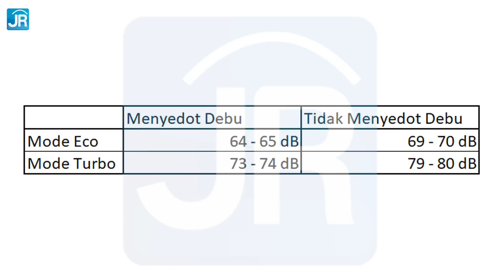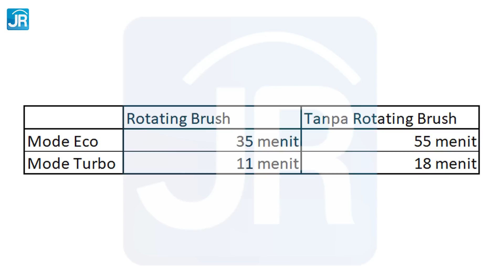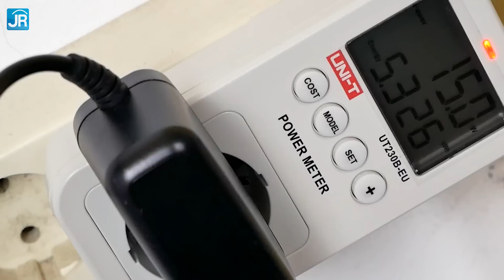Review: Vacuum Cleaner Bosch Unlimited 7 ProAnimal - ANTI "ENCOK" BISA DITEKUK 90 Derajat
Bosch Unlimited 7 ProAnimal adalah vacuum cleaner wireless yang dilengkapi dengan charging station sekaligus sebagai tempat penyimpanan Vacuum Cleaner tersebut beserta accessorienya.

Dilengkapi dengan berbagai kepala Vacuum untuk berbagai keperluan dan sambungan pipa ekstension membuatnya dapat di kombinasi untuk membersihkan hingga sudut yang sulit dijangkau berkat Multiuse Handstick Unlimited Series 7 dari @boschhomeindonesia!

Dapatkan voucher senilai SATU JUTA RUPIAH, untuk 15 orang pertama yang melakukan pembelian semua seri produk Bosch Unlimited 7, dengan menggunakan kode "BOSCHJAGAT".

Periode pembelian mulai tanggal 1 Maret hingga 31 Maret 2023.

Timestamp:
00:00 Pembukaan
01:13 Bosch Unlimited 7
01:32 Varian
02:07 Paket penjualan
03:20 Desain
04:28 Fungsi kepala vakum
08:08 Penggunaan
10:19 Tingkat kebisingan
10:56 Daya tahan baterai
12:46 Harga
13:10 Hal yang perlu diperhatikan
13:53 Poin menarik
14:50 Kesimpulan & penutup

Host: Dedy Irvan
Script & Pengujian: Bimanto & Yufianto Gunawan
Editing: Yufianto Gunawan